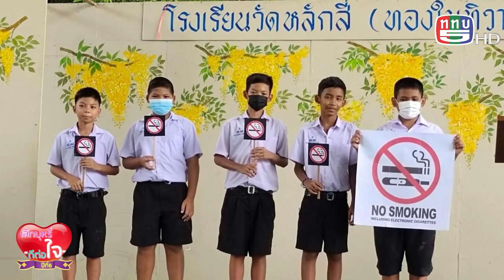รายการเลิกบุหรี่ดีต่อใจปีที่6 25-11-66 B1. นโยบายเชิงรุกในการป้องกันบุหรี่ไฟฟ้าของโรงเรียนวัดหลักสี่